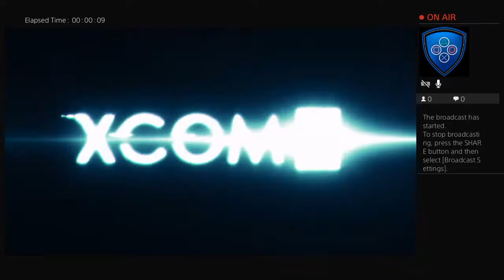The PlayStation Plus FTP Streams-XCOM2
Merlin Dragonstar is the name and I like to game. Not saying I'm the best, Just staking my claim to fame.  It's absolutely free! To all of the subscribers with a private YouTube account, send me a message on any of these social networks I am subscribed to so I can give you a shout out.

PSN ID-atticfan